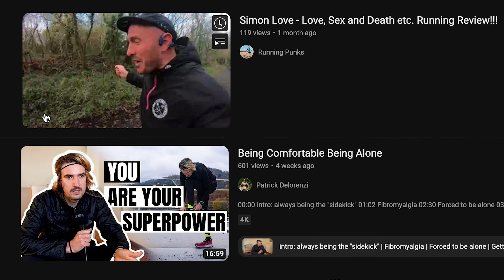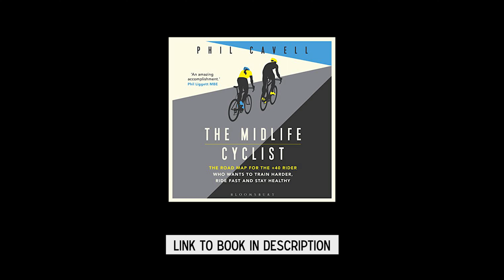Going Forwards - some BIG DECISIONS...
Drink (Professor David Nutt)
The Midlife Cyclist (Phil Cavell)

The three books that CHANGED MY LIFE!!

"Peak Performance" (Steve Magness & Brad Stuhlberg) - these guys know what burnout is and have dedicated their lives to finding the best ways from the best people to achieve high but sustainably..!

"The Rise of Superman" (Steven Kotler) The state of flow... this book delves into that state of mind where time becomes elastic and everything feels effortless and joyful - something I've experienced as an athlete and as a musician... it's an eye-opener...

'Selfie' (Will Storr) - I discovered Will Storr through a book called 'The Science of Storytelling' - this book blew my mind and taught me - literally - about everything in the world around me from politics to growing narcissism - and how the 60's hippy movement of Human Potential has bought us to this Capitalism Neo-liberalist disaster we're now living in... (it's quite a book, I can tell you...)

The Midlife Cyclist (superb book!)
80/20 Triathlon book
Reflective Running Jacket

I love making these videos and them becoming more successful is a big incentive for me to keep making them and also keep training so I have some content each week...!

Use this code: 4MYFOLLOWERS

Accessories:
My cheapo bike hub-mounted go pro/360 cam mount

Cameras:
Black Magic Pocket Cinema Camera 4k
Canon M50
DJI Mavic Air 2
Go Pro Hero 8 Black
Insta 360 One X TWO

Main Lenses:
Viltrox Speed booster (for M50)
Viltrox EFM-EF adapter (for M50)
Metabones Speedbooster (for BMPCC4K) ULTRA 0.71
Sigma 10-20mm
Sigma 20mm 1.8
Sigma 30mm 1.4
Tamron 24-70mm 2.8 VC
Canon 28-70mm 2.8 L Series
Canon 55-200mm IS STM

Mics:
Rode Wireless Go 2
Rode Videomic Pro
Rode VideoMicro

RONIN SC Gimbal